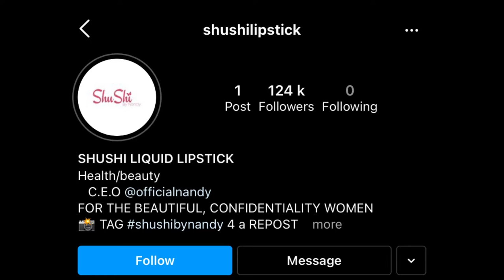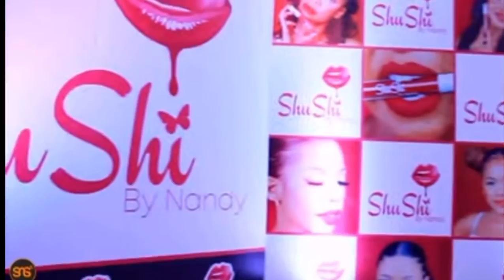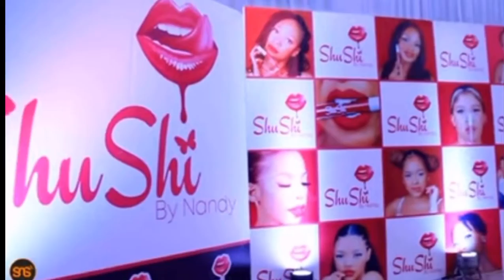NANDY Azindua Bidhaa Yake “SHUSHI” Bonge La LIPSTICK.!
Commentary: ernest__lian